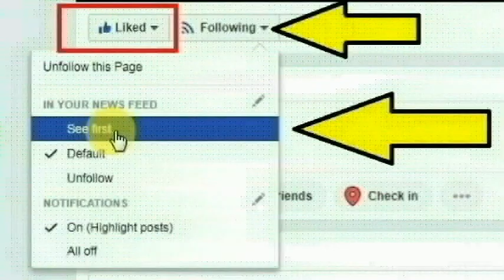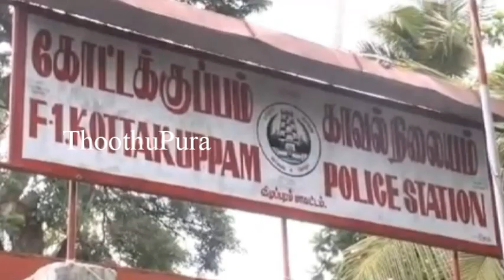புதுச்சேரி வில்லியனூர் அருகே பெரம்பை பங்களாமேடு பகுதியை சேர்ந்த ரீனா செய்ததை பாருங்க | Thoothupura